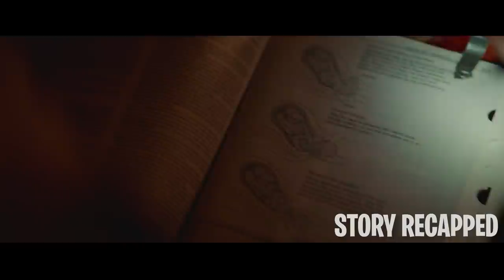Pregnant Mother Tries To Survive A Uprising Of Androids In A Post-Apocalyptic World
An android uprising takes place on the night a young woman named Georgia finds out that she's pregnant. She and her boyfriend, Sam, manage to hide from the murderous robots in the woods for months, but they must find a safe place before she gives birth. Sam and Georgia eventually learn about people taking families with babies to a safe place on the other side of the world, but the journey is more dangerous than they can imagine.